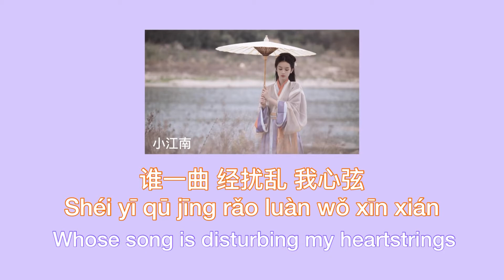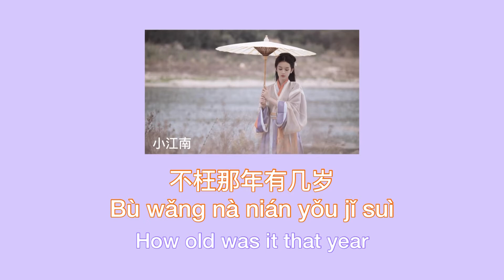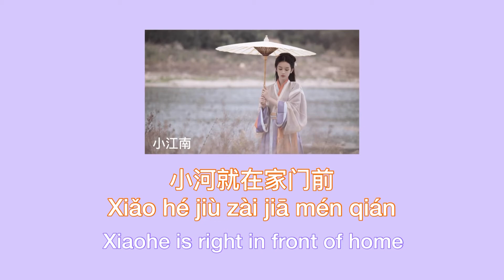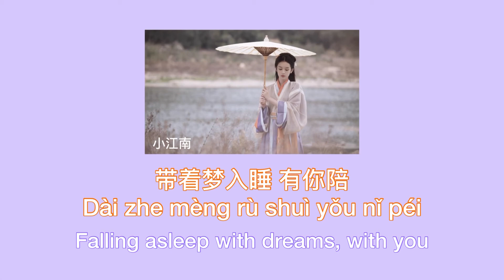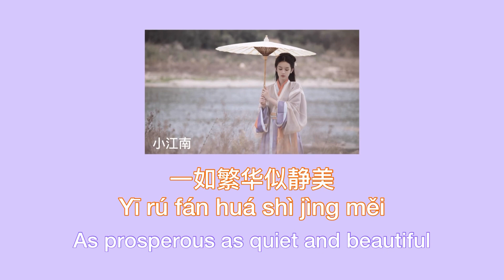[小江南 /Xiao Jiang Nan]- 蒋雪儿/Jiang Xue Er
Singer: 蒋雪儿
Song Title: 小江南

春花秋月的傍晚
Chūn huā qiū yuè de bàng wǎn
谁一曲 经扰乱 我心弦
Shéi yī qū jīng rǎo luàn wǒ xīn xián
好似窗外的雨声
Hǎo sì chuāng wài de yǔ shēng
让思念变更浓
Ràng sī niàn biàn gēng nóng
相逢 是情有独钟
Xiāng féng shì qíng yǒu dú zhōng
小河就在家门前
Xiǎo hé jiù zài jiā mén qián
石板侧 刻下了 油纸伞
Shí bǎn cè kè xià le yóu zhǐ sǎn
你呆呆站在桥头
Nǐ dāi dāi zhàn zài qiáo tóu
指着那道彩虹
Zhǐ zhe nà dào cǎi hóng
目送 是你的笑容
Mù sòng shì nǐ de xiào róng
乌云后芬芳
Wū yún hòu fēn fāng
让记忆收藏
Ràng jì yì shōu cáng
婉约在你心灵深处俏放
Wǎn yuē zài nǐ xīn líng shēn chù qiào fàng
寄托的想象
Jì tuō de xiǎng xiàng
要念念不忘
Yào niàn niàn bù wàng
就算要去更远的他乡
Jiù suàn yào qù gèng yuǎn de tā xiāng
小江南的风儿 轻轻吹 轻轻吹
Xiǎo jiāng nán de fēng er qīng qīng chuī qīng qīng chuī
小女子的泪 爱的泪 怨的泪
Xiǎo nǚ zǐ de lèi ài de lèi yuàn de lèi
才始送春归 慢慢回
Cái shǐ sòng chūn guī màn man huí
不枉那年有几岁
Bù wǎng nà nián yǒu jǐ suì
一杯是是非非
Yī bēi shì shì fēi fēi
小书生的醉 爱的醉 念的醉
Xiǎo shū shēng de zuì ài de zuì niàn de zuì
带着梦入睡 有你陪
Dài zhe mèng rù shuì yǒu nǐ péi
一如繁华似静美
Yī rú fán huá shì jìng měi
一杯青春无悔
Yī bēi qīng chūn wú huǐ
小河就在家门前
你呆呆站在桥头
指着那道彩虹
目送 是你的笑容
乌云后芬芳
让记忆收藏
Ràng jìyì shōu cáng
寄托的想象
要念念不忘
不枉那年有几岁
一杯是是非非
一如繁华似静美
一杯青春无悔
一如繁华似静美
一杯青春无悔
Yībēi qīngchūn wú huǐ